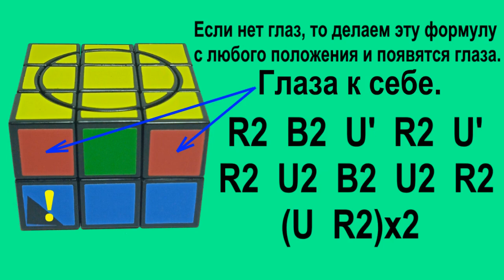Как собрать 3х3х2 Крейзи, How to solve 3x3x2 Crazy cube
00:00  Вступление
02:40  Ситуация с внутренним крестом
04:00  Ситуация с внутренними уголками
05:36  Начало Внутренние элементы кругов
06:23  Стыковка рёбер
08:08  Углы нижнего слоя
10:24  Углы верхнего слоя
11:51  Рёбра верхнего слоя
15:39  Сборка 2
Не пожалейте лайк 👍 если моё видео было вам интересно. Удачных сборок! 🤝